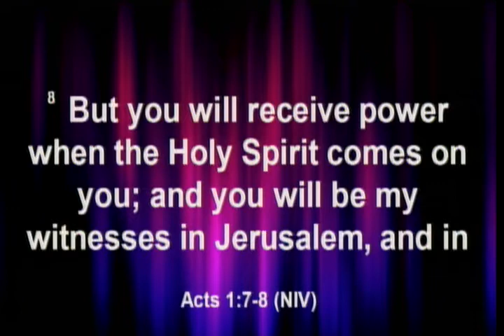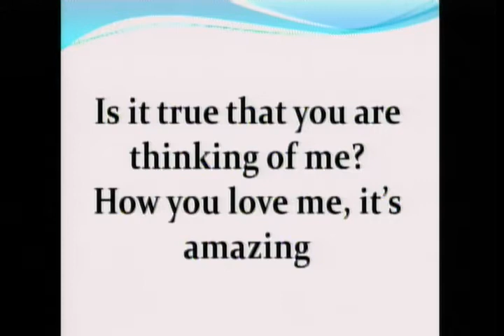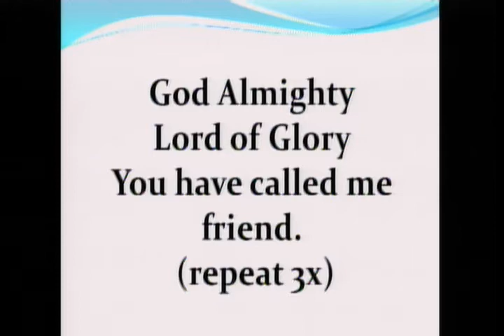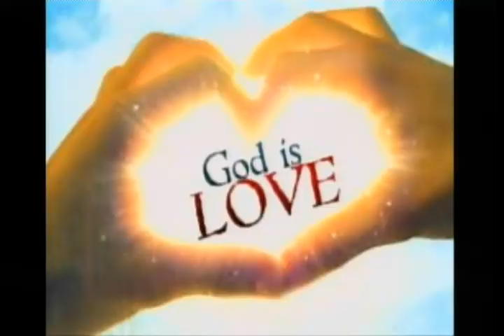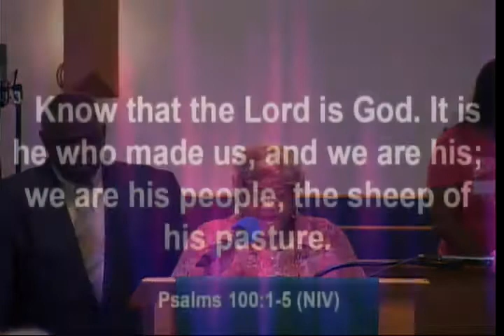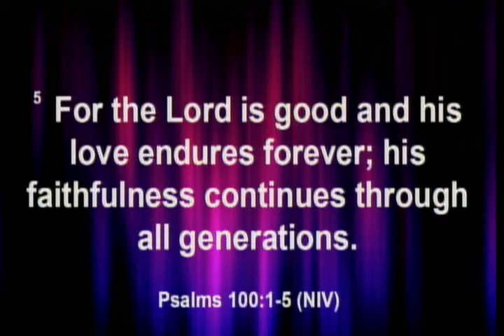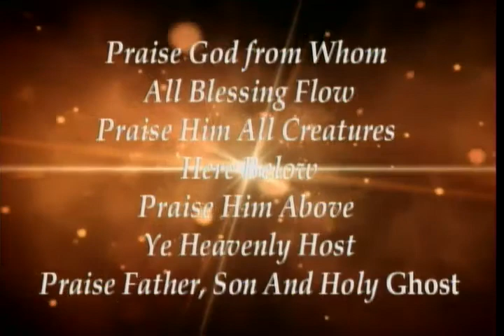October 15, 2017 745am Rev Greg Teague